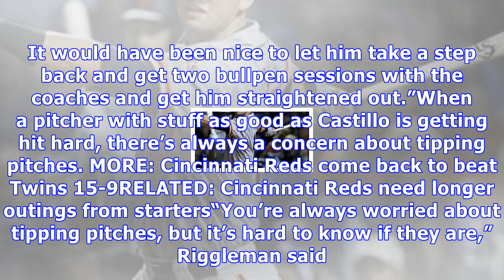Cincinnati reds think right​-hander luis castillo's problems are an arm-angle issue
MINNEAPOLIS — The Reds think right-hander Luis Castillo’s struggles are related to a change in his arm angle. Castillo did not record an out in the second inning Friday night. He allowed five runs on six hits. He’s 1-3 with 7.85 ERA after six starts. Castillo put up a 3.12 ERA in 16 starts last year.“We have three really good pitching guys here,” Reds manager Jim Riggleman said. “Danny Darwin has had him in the past, Ted (Power) has had him the last year. (Derrin) Ebert has looked at a lot of fi...